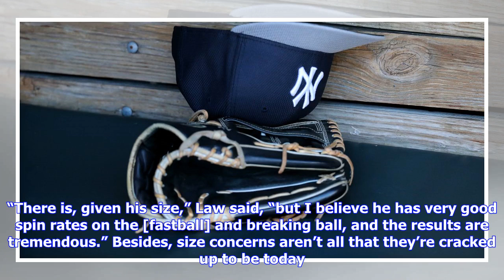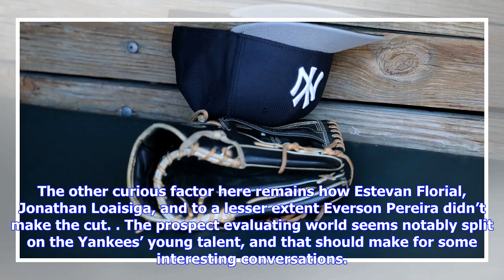Yankees place one prospect on Keith Law’s top 100 list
The best part of prospect ranking season is comparing the different top 100 lists. Patterns emerge and one can generate a consensus opinion around a particular player or system. Outliers exist, of course, and they make for fun times too. Keith Law published his top 100 list over the last two days, and only one Yankee made the cut. As it turns out, he’s not one of the regularly talked about prospects. Deivi Garcia checked in at number 61. The right-hander logged 74 innings last year, mostly split...